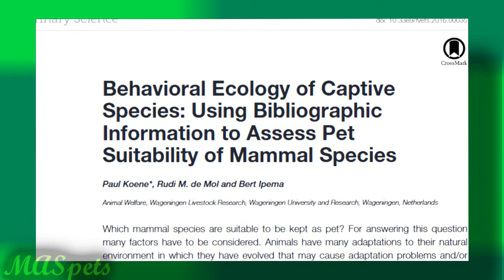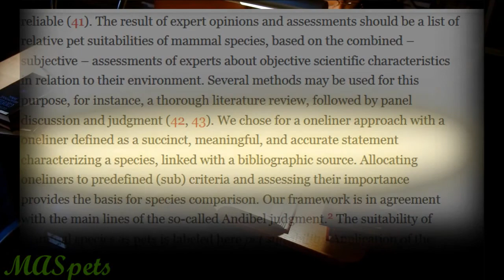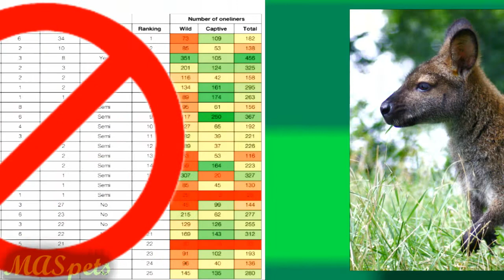The BEST Exotic Pets to Own...According to Science??